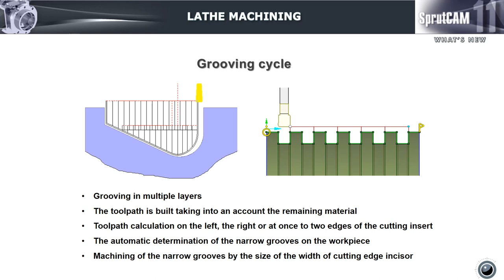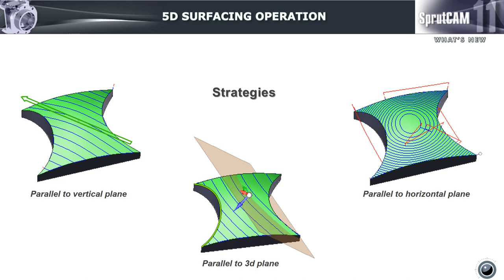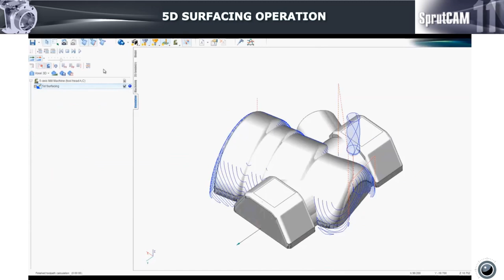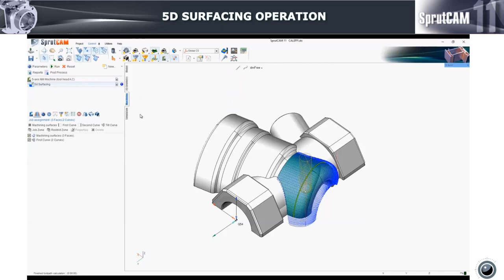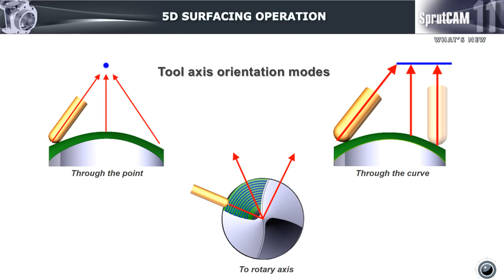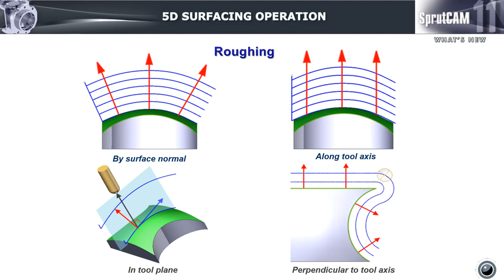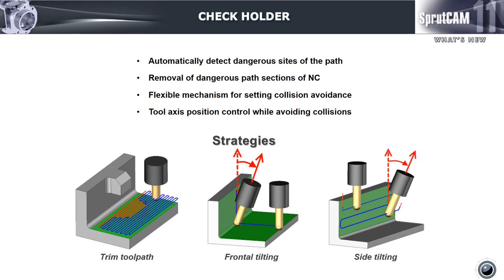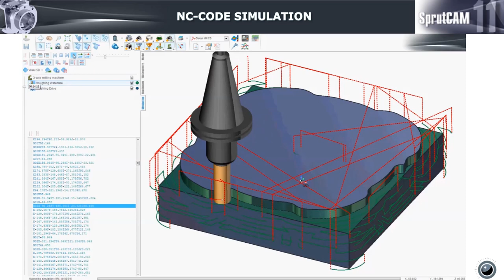What's new in SprutCAM 11: slideshow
What's new in SprutCAM 11: 5D Surfacing operation, Helical operation, Rotary roughing operation, Pencil operation, Corners cleanup operation, Toolholder collision avoidance, Dynamic approach / return move editing and more in new version!